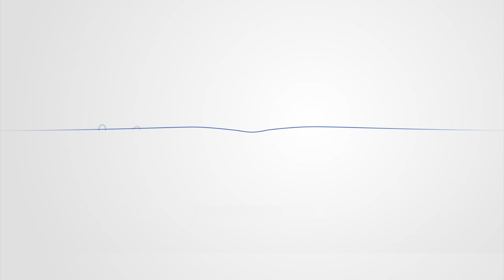Cuaca Buruk Mengintai Gelaran Olimpiade Tokyo 2020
Cuaca buruk mengintai gelaran Olimpiade Tokyo 2020. Ramalan cuaca menyebut hujan lebat disertai angin dan gelombang pasang berpotensi landa Tokyo. Hujan lebat disertai angin itu adalah Badai Tropis Nepartak.

Badan Meteorologi Jepang mengumumkan. Badai Tropis Nepartak itu akan melanda Jepang dua hari yaitu berkisar tanggal 27 dan 28 Juli. Kompetisi selancar yang akan digelar 28 Juli pun ditunda hingga Hari Kamis, 29 Juli. APTN.